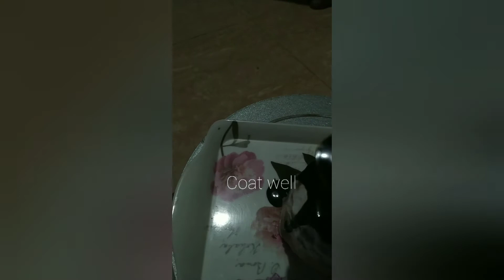Instant chocolate biscuits cake - No Bake /No oven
for Ingredient
5 to 6 Biscuits (any Biscuits)
coffee water ( filter)
fresh cream
Melted chocolate